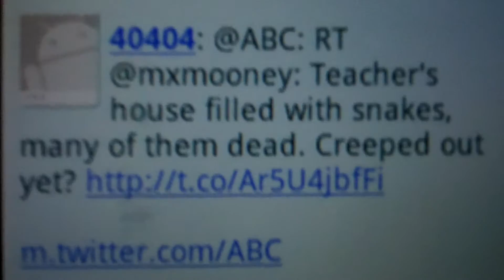LOOL , GLAD - MY - School Days Are Over !!